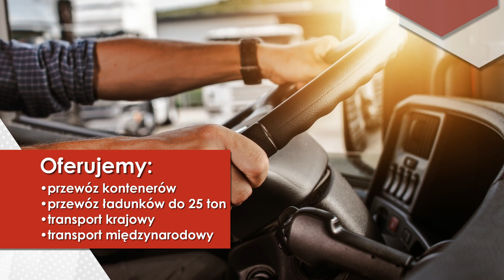Usługi transportowe Dąbrowa DPN Trans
Główną działalnością firmy Dpn Trans są usługi transportowe. Siedziba znajduje się w Dąbrowej, w województwie mazowieckim. Właścicielem firmy jest Patryk Najsznerski.

Firma transportowa zajmuje się przewozem towarów oraz ładunków na terenie Polski, a także poza granicami kraju do 25 ton.

Ponadto świadczy usługi z zakresu przewozu kontenerów na miejsce wyznaczone przez klienta.